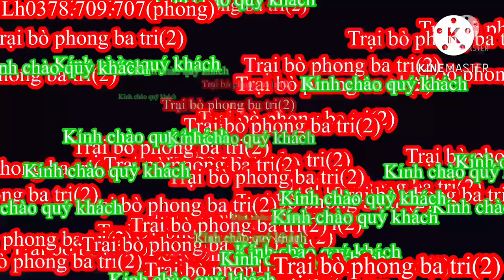14/08/Trại bò phong ba tri (2) Báo giá công khai tiếp tục nhé cả nhà